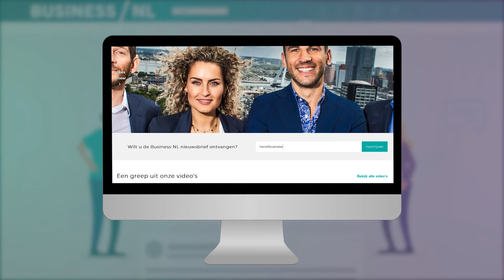Business NL | Transport & Logistiek Highlights